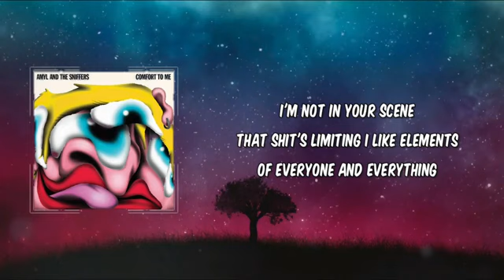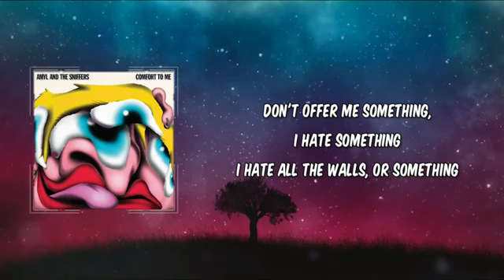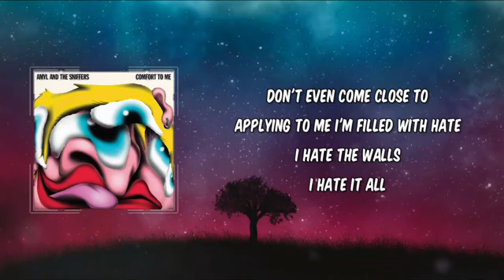Damian Skyfire. Why the whole is worth LESS than the sum of his parts⬇⬇⬇Description below⬇⬇⬇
It is indeed a well used saying that sometimes something is worth LESS than the sum of it's parts.

And certainly this appears true in Damian Skyfire's case...
Damian Skyfire has good health, around 36 years of age, and, as Damian tells it, he has a degree ( unused ) and he says he *OWNS* a house ( even though he says he was once "almost homeless" in 2016 ).
Damian also appears fairly well educated, and he is currently working full time in a supermarket.
So the resume looks good on paper...
Until you look a little deeper:
In all of Damian's videos, on both of his channels, I am yet to see or hear mention of any relationships...At 36 years of age, while Damian likes to tell everyone about all the subjects he has an opinion on. Not one mention of a girlfriend / boyfriend, despite being of good health, rarely overweight and above average looks.

The other thing, AND THIS IS  why Damian Skyfire as a whole is worth less than the sum of his parts:
His refusal to embrace and withstand life's challenges.
Damian's endless and continual hate rants and complaints about his jobs ( both past and present ), employers, bosses, workmates and customers.
Damian fails to realise that he has a lot of control over what type of job he can get and keep.
Damian instead stays at the same kinds of jobs he admits he hates ( Retail, KFC, Supermarket ) and does nothing to improve the situation with his terrible attitude.
Most other people with commonsense would leave the retail / customer service jobs they admit they hate and persue better options.
But Damian does absolutely nothing to improve his situation, and stays in jobs he hates.
DAMIAN SKYFIRE: YOUR WHOLE IS WORTH LESS THAN THE SUM OF YOUR PARTS.

   ( Written Wednesday 21 February 2024 )